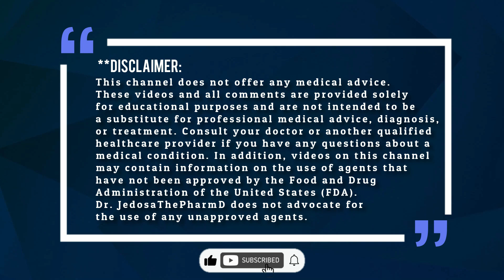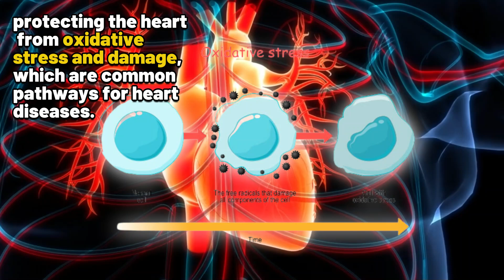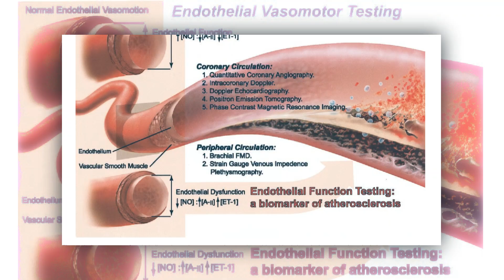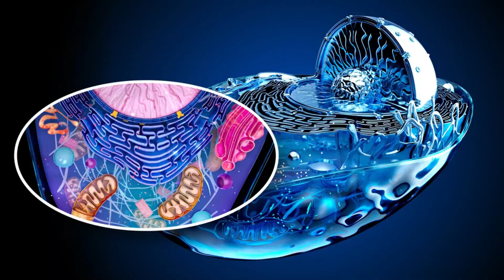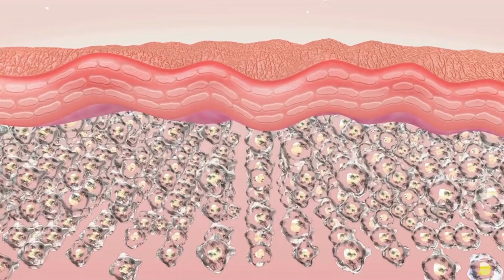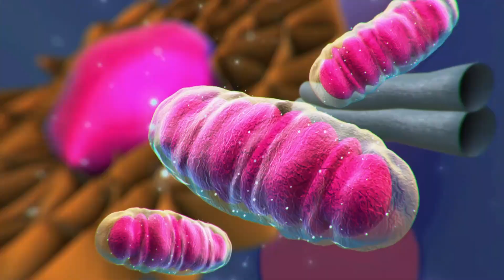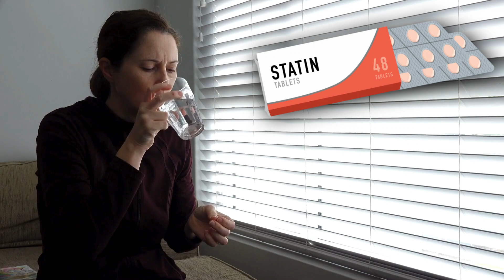5 Powerful Benefits of CoEnzyme Q10 (Coq10)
5 powerful benefits of CoEnzyme Q10 (Coq10). In today's video, we'll explore the powerful benefits of CoEnzyme Q10 (Coq10). Coq10's Benefits, Dosage, and Risks

What Are The Side Effects of AMLODIPINE 10mg 5mg 2.5 mg and How to Reduce Side Effects?

Summary:
Learn all about the amazing benefits of CoQ10 in this video! From supporting heart health, such as lowering blood pressure, to reducing migraines, CoQ10 is a powerful supplement that can improve your energy levels and overall health.

Here are the top 5 Powerful Benefits of CoEnzyme Q10 (Coq10)
0:00- Intro: What is a CoEnzyme Q10 (Coq10).
0:50- Supports Heart Health
1:43- Lowers Blood Pressure
2:37- Reduces Migraines
3:53- Improves Skin Health/ Slows Skin Aging
4:40- Improves Exercise Performance
5:47- Other (Helps Manage Diabetes)

I hope this video helps you understand and learn about the powerful benefits of CoEnzyme Q10 (Coq10).